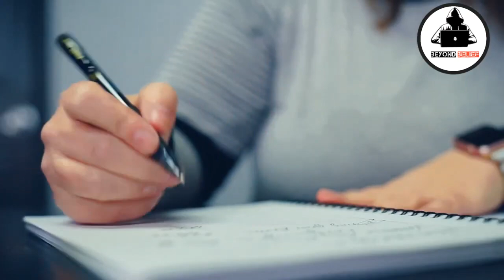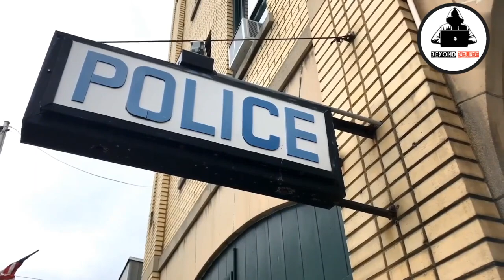Disturbing case of "Ken" and "Barbie" in hindi (Pt 1)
Disturbing case of "Ken" and "Barbie"

Between 1987 and 1990, Bernardo committed increasingly vicious serial rapes in and around Scarborough. He attacked most of his victims after stalking them as they got off buses late in the evening. Known incidents are:
Karla Leanne Homolka also known as Karla Leanne Teale, Leanne Teale, and Leanne Bordelais, is a Canadian serial killer who acted as an accomplice to her husband, Paul Bernardo, taking active part in the rapes and murders of at least three minors in Ontario  including her own sister, Tammy Homolka  between 1990 and 1992.